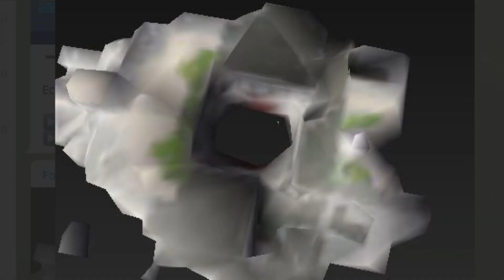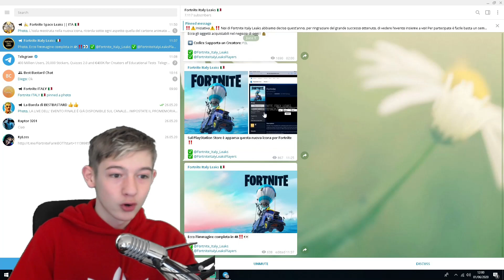*STAGIONE 3 CAPITOLO 2* LA PRIMA IMMAGINE DELLA MAPPA UFFICIALE... GUARDATE COSA ACCADRA' 😱FortNite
Mi raccomando raga se vi è piaciuto il video lasciate un bel like , condividete questo video a tutti i vostri amici  in modo da farlo vedere anche a loro  ed iscrivetevi al canale se siete interessati ad altri video simili .
●►-PC-
GTX 1050ti

8gb RAM

1TB +256 gb ( memoria interna )

●►WEBCAM-
logitech c922PRO, 1080 p , 30fps
●►MICROFONO-
Samson meteor

●►programma per registrare : streamlabs .OBS